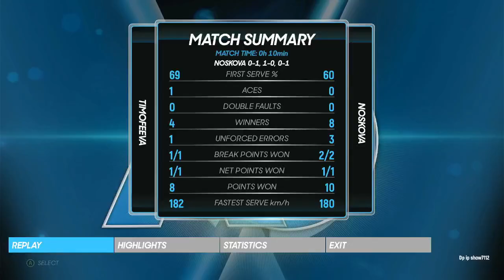Maria Timofeeva vs Linda Noskova 🏆 ⚽ Miami Open (03/22/2024) 🎮 gameplay AO 2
Remember this is a gameplay video of upcoming match to recreate match environment before the match and create thrill among our viewer to watch that match
our match is totally different then real one Battle 3 set with one game to decide the match
Dp ip show provide every player for deserving recogination so on dpip show all tennis match are played and shown
Video detail
1. our video on upcoming match going to come in Miami  open
2. we donot support any gambling so please donot indulge in any type of gambling after watching our video it is jBattlet for enteirment
3. we dont predict result it may differnet from the result it is just a coincidence
 allowance is ma for “fair Battlee” for purposes such as criticism, comment, news reporting, teaching, scholarship, education and research.
5. please if you have any problem with the video let Battle know in comment section we provide you detail